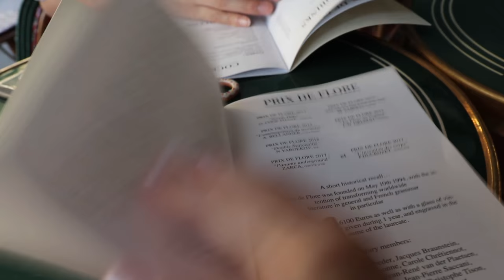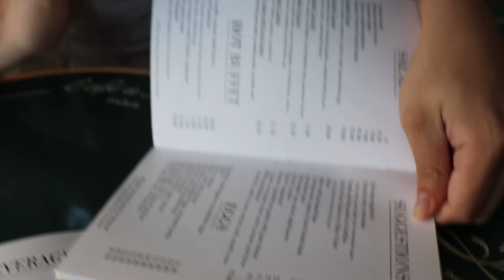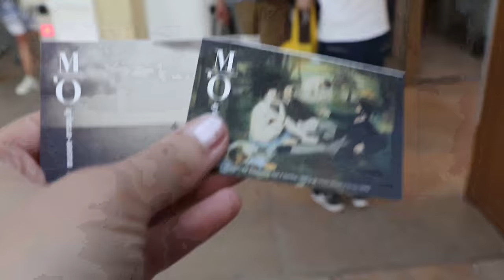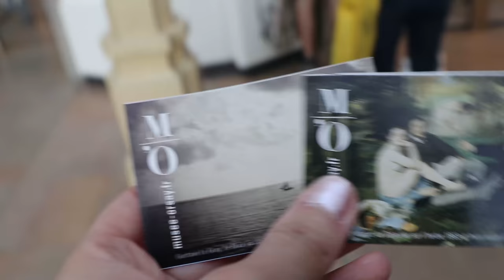VLOG#2 ｜巴黎街头摩拜单车｜卢浮&奥赛博物馆｜塞纳河畔｜清晨的花神咖啡馆｜法式小酒馆品生肉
Day2 &3 摩拜单车帮我们解决了这两天大部分出行问题，因为巴黎很多景点都非常近，骑车不仅省力还有趣。傍晚也推荐骑车或散步去到塞纳河畔坐坐，能看到不一样的巴黎哦。另外，强烈推荐花神咖啡馆的热巧克力！真的是太太太好喝啦~ 听说与 Angelina的巧克力并驾齐驱呢:p 接下来我们会飞去罗马，感受意大利不一样的风情！好期待 Grazia~~